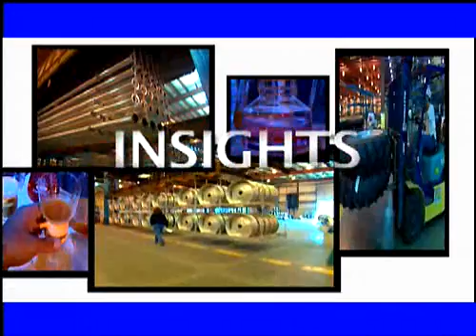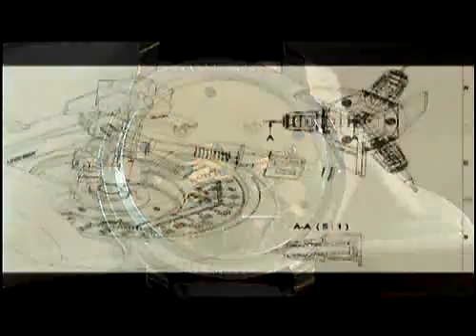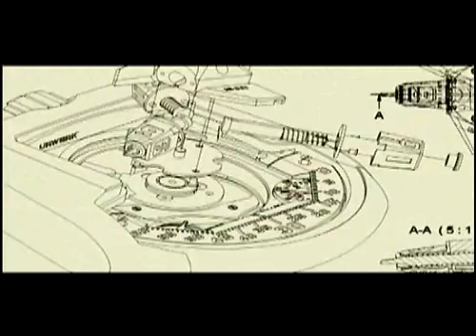Insights - Westime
Westime